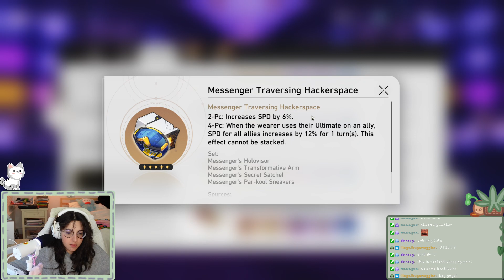05/13/24 VOD | penacony 2.2 yayyayya